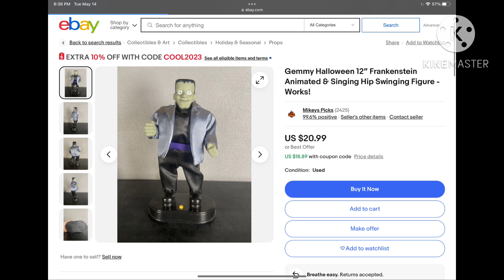Things I will get for my school teacher pt 2